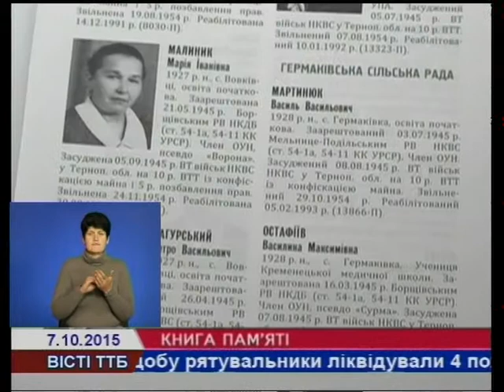Побачила світ книга «Малолітні політв’язні Тернопільщини»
В обласній філармонії  представили Книгу Пам’яті «Малолітні політв’язні Тернопільщини». До книги увійшли спогади учасників підпілля ОУН, УПА, які були у таборах і зазнали переслідувань радянської влади.